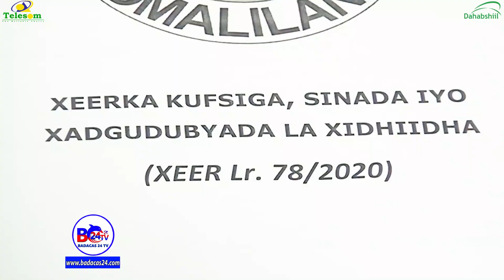Somaliland: Golaha Wakiilada Oo Dood Ka yeeshay Xeerka Kufsiga